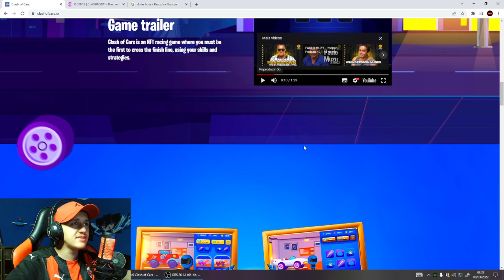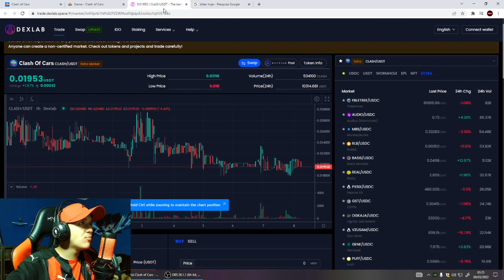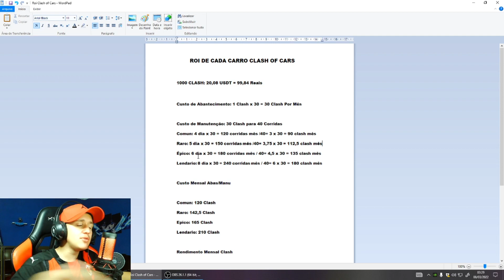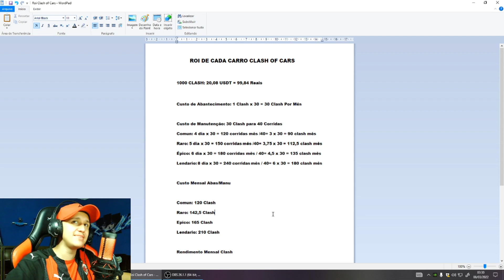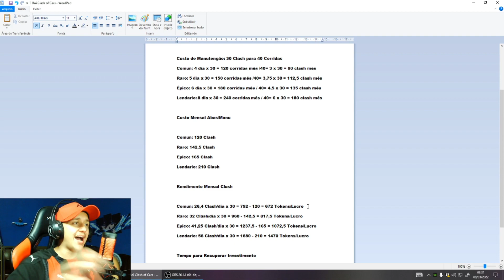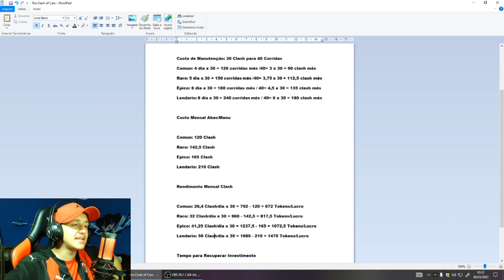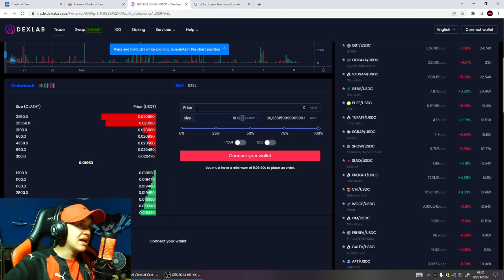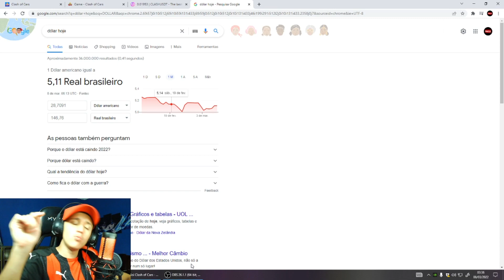CLASH OF CARS Vale a Pena? RENDIMENTO MENSAL DE CADA CARRO | ANALISE DE RETORNO INVESTIDO!